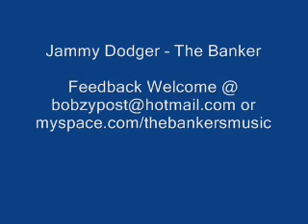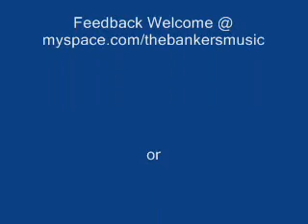Jammy Dodger.wmv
Jammy Dodger - The Banker